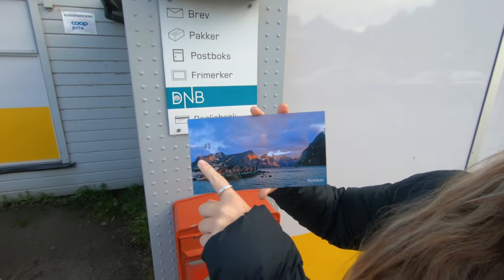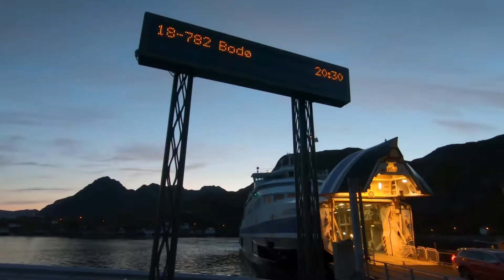Ep 07 | Our last day in the LOFOTEN ISLANDS // NORWAY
Our last day in Lofoten was a very chilled and relaxing day, we spent the time checking out the local towns and just taking in our last moments of one of the most beautiful parts of the world, before travelling back to Bodø that night.

Bakeriet på in Å
Bringen café in Reine